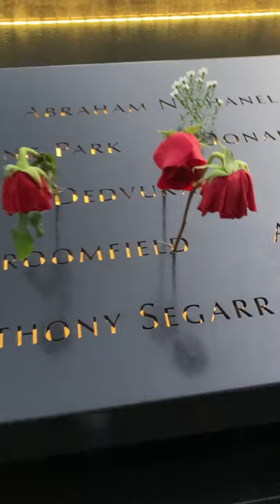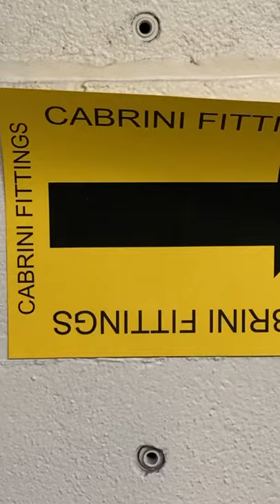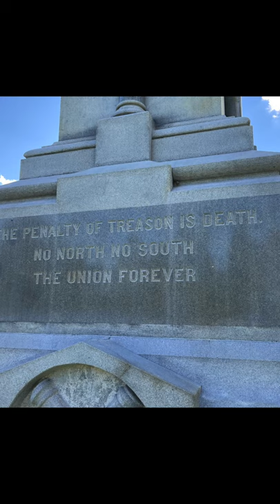Sister Cabrini I need a healing Sam Bond NYC to Buffalo Part 1 2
Managing to get into the USA during the Pandemic to film aint no easy feat Sept 2021